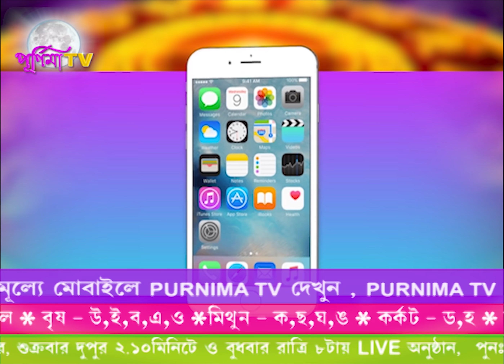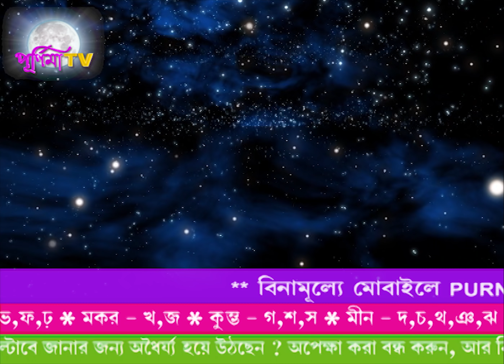TODAY RASHIFAL . 13TH OCTOBER 2020 (SRILAL)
রাশিফল